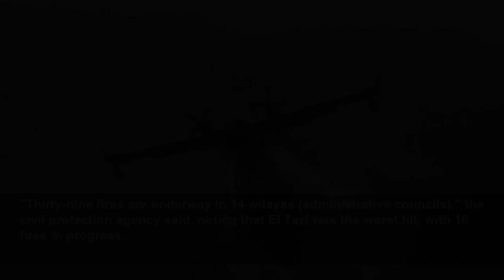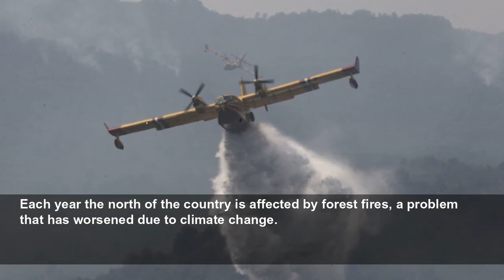Deadly forest fires ravage northern Algeria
At least 26 people died and dozens of others were injured in forest fires that ravaged 14 districts of northern Algeria on Wednesday, the interior minister said. Kamel Beldjoud told state television t...
France 24
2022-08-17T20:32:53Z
At least 26 people died and dozens of others were injured in forest fires that ravaged 14 districts of northern Algeria on Wednesday, the interior minister said.
The civil protection agency in Setif had said that two women, "a 58-year-old mother and her 31-year-old daughter", were killed in the town.
An earlier toll said four people in Souk Ahras suffered burns and 41 others had breathing difficulties, the authorities said. Media reports said 350 residents had been evacuated.
No updated toll was given on the number of people injured in the fires in other areas.
The gendarmerie has closed several roads as a result of the fires.
"Thirty-nine fires are underway in 14 wilayas (administrative councils)," the civil protection agency said, noting that El Tarf was the worst hit, with 16 fires in progress.
Helicopters used bambi buckets to drop water on fires in three wilayas, including Souk Ahras.
Since the start of August, 106 fires have broken out in Algeria, destroying more than 2,500 hectares of woodland.
Beldjoud said some of the fires were started by people.
Wednesday's toll brings the total number of people killed in wildfires this summer up to 30.
Algeria is Africa's largest country but it only has 4.1 million hectares (10.1 million acres) of forest.
Each year the north of the country is affected by forest fires, a problem that has worsened due to climate change.
Last year, at least 90 people died in forest fires that ravaged northern Algeria, destroying more than 100,000 hectares of woodland.